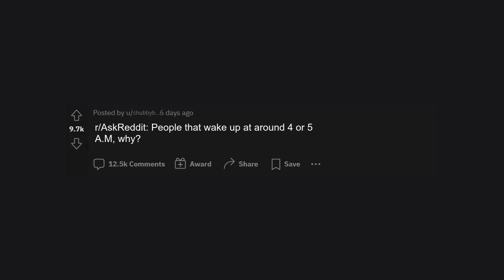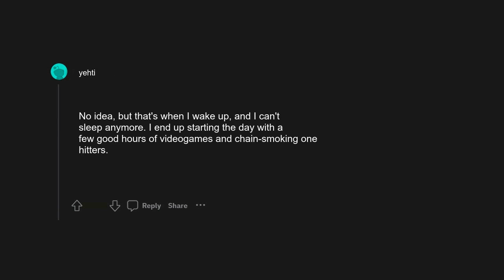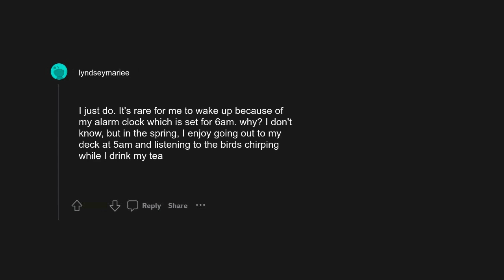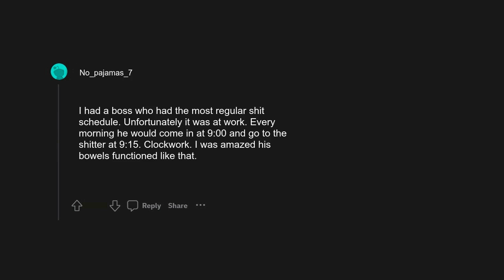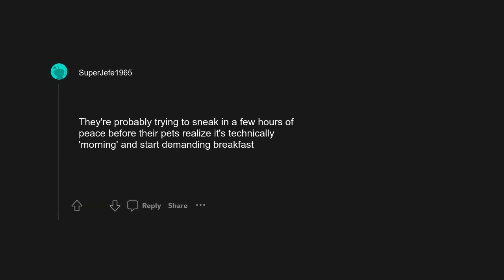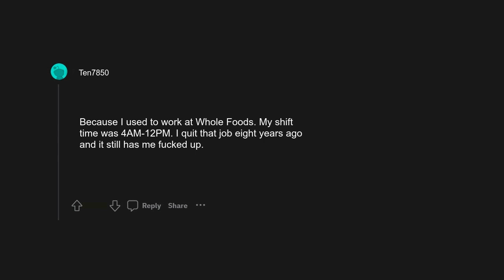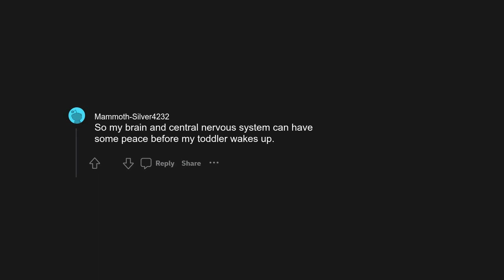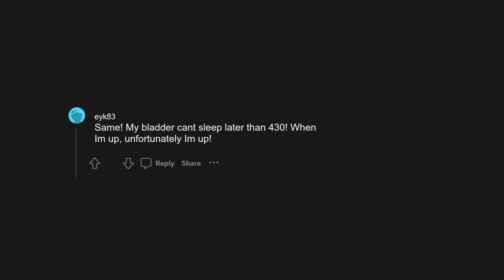r/AskReddit: People that wake up at around 4 or 5 A.M, why?